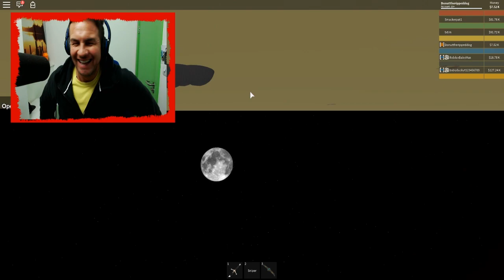ROBLOX BATTLESHIPS TYCOON - DONUT BUILDS THE BIGGEST BATTLESHIP EVER!!!!